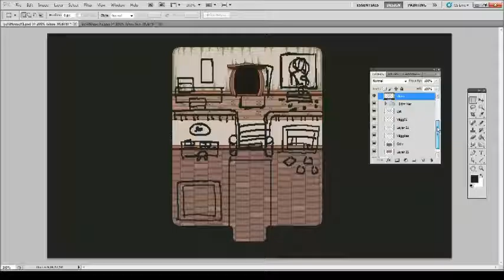Ambassador's House F1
The present, ruined version of the Ambassador's house in Secrets of Grindea!